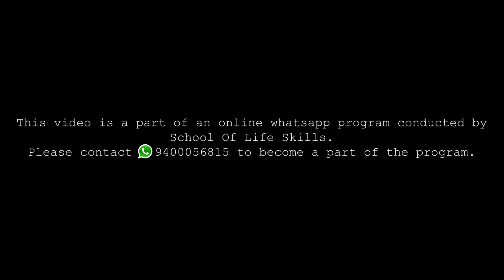Ego State Functions || P M Shaji || School of Life Skill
psychologymalayalam